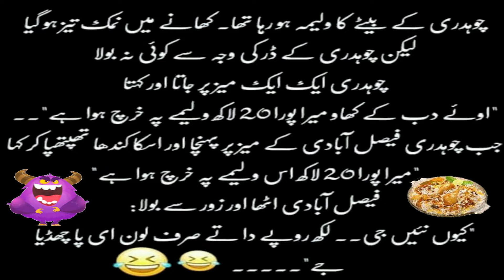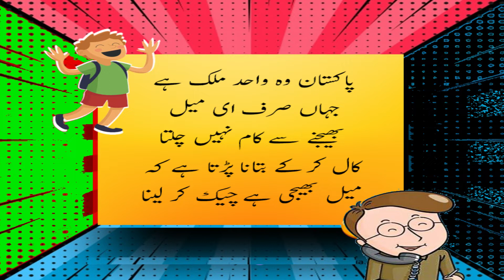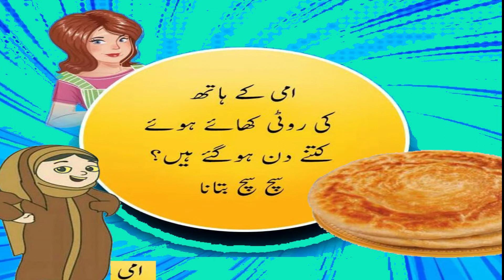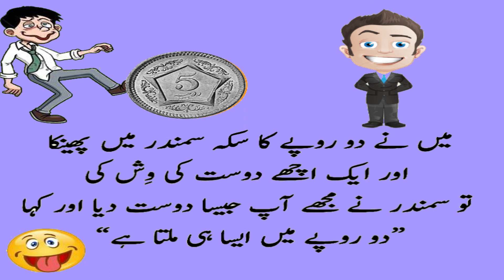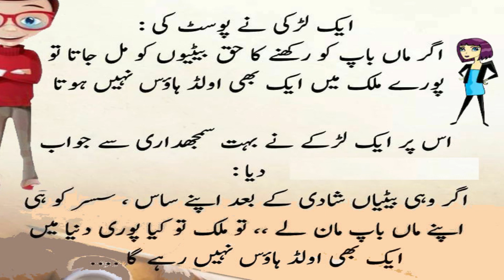Best Urdu Jokes and Lateefay | Mazaaq aur Muhavaron ka Sunehra Majmua | Sab Sihko TV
Best Urdu Jokes and Lateefay Mazaaq aur Muhavaron ka Sunehra Majmua" is a treasure trove of laughter, featuring a delightful collection of famous Urdu jokes and anecdotes. Explore the colorful tapestry of Urdu language as these jokes illuminate various facets of life with humor and wisdom. Get ready to laugh out loud and share these hilarious moments with your friends.

Best Urdu Jokes and Lateefay
Mazaaq aur Muhavaron
Sunehra Majmua
Sab Sihko TV
Mazaaq in Urdu
Urdu Comedy
gulli bullli jokes
Entertainment
short video sab sihko tv comedy

video link

Script Writer -  umeer
Producer -  umeer
Camera Man -  umeer
Editor -  umeer
Actors - umeer